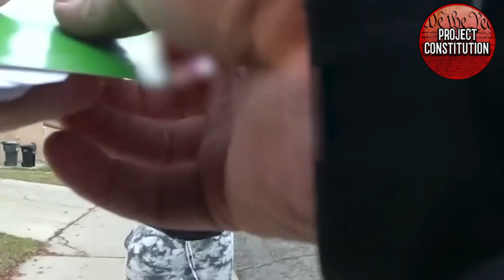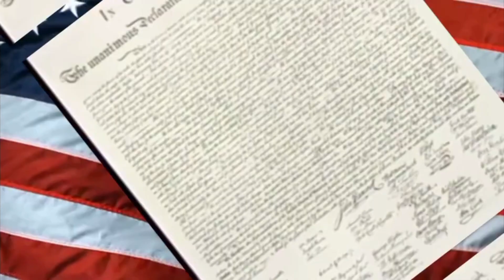MAN ACCUSED OF STEALING CAT CONVERTERS GETS DOGPILED BY POLICE CAUSING HIM TO LOSE CONSCIOUSNESS